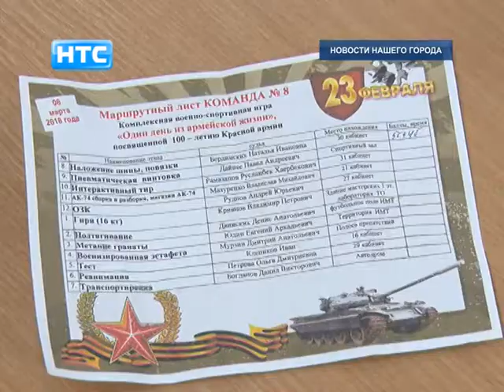Окружной этап военно-спортивной игры "Зарница" в Ирбите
Патриотическое воспитание подрастающего поколения граждан страны сегодня является одной из важнейших задач стоящих пред педагогами всех ступеней образования. Окружной этап военно-спортивной игры "Зарница" прошел в стенах гуманитарного колледжа, посвященные 75-летию уральского добровольческого танкового корпуса